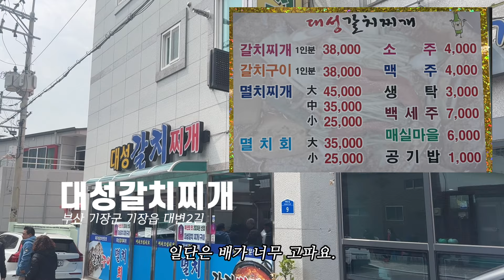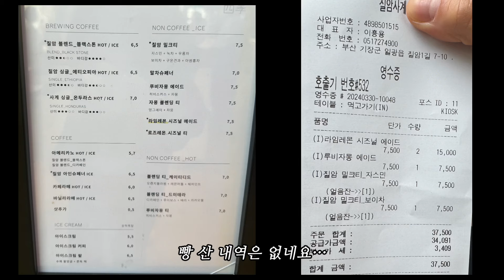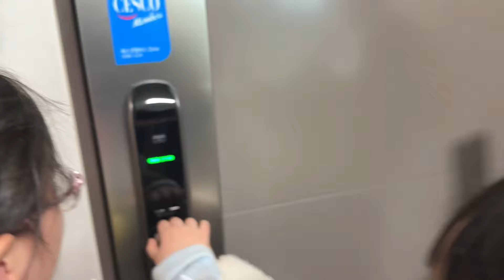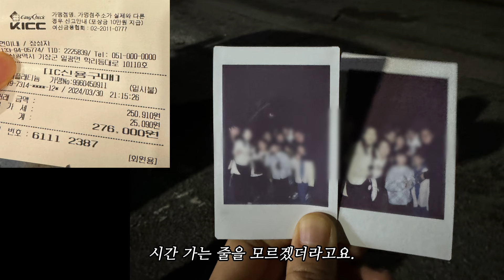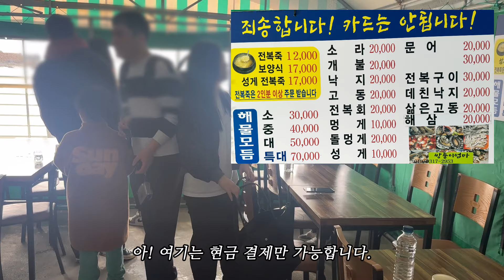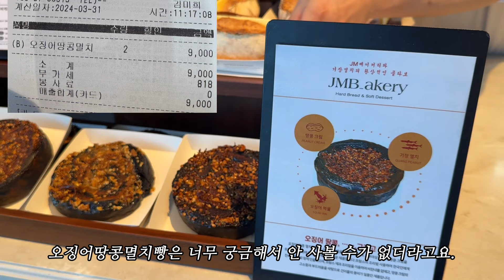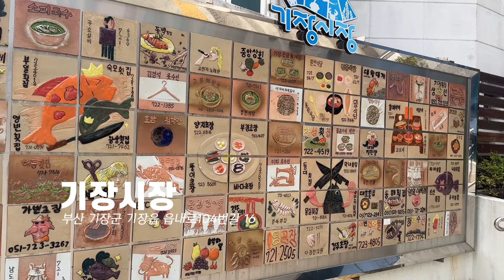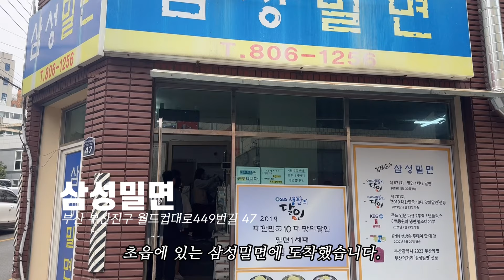기장Vlog🇰🇷부산토박이 강력 추천 또또또간집!🐟+시어머니의 단골집🤫 기장에 온다면 필수 시청!(멸치 맛집, 학리, 연화리, 해녀촌, 해산물 모듬, 밀면, 맛집 추천)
00:00 오프닝
00:36 대성갈치찌개
03:29 칠암사계
05:22 숙소 소개
06:38 학리 수산물 판매센터(현이네)
09:02 쌍둥이엄마
11:00 제이엠 커피로스터즈 본점
13:03 기장시장
14:03 삼성밀면

안녕하세요.
먹보즐tv입니다.😊
이번에 친구들과 부산 여행을 다녀왔습니다.
거의 모이는 장소가 해운대나 서면쪽이다가
요즘에는 기장이 핫하다고 해서
기장에서 주로 여행을 했는데 완전 대만족이었어요.
학창 시절 친구들은 언제 만나도 항상 반갑고 좋네요ㅎ
영상도 재밌게 봐주시면 감사하겠습니다.❤️

-숙소-

오시리아 스위첸 마티에

숙소 가격은 약 40만원정도 였고요.
영상에서 언급한 것 처럼
가기 며칠 전에 잡은 거라 좀 비싸게 예약한 것 같습니다.
그래도 방도 3개고 친구들과 묵기는아주 좋았고
가격만 맞으면 장기 숙박하기도 괜찮을 것 같았습니다.
방 정원이 5명이었는데
저희는 잘 때는 친구 집과 숙소에서 나눠서 자서
불편하지 않았어요.
기장에서 저희가 가려던 식당들과
차로 20분 정도 떨어져 있었던게 단점이지만
숙소 근처에 롯데월드나 대형 키즈카페가 있어서
그런 것도 이용하시려면 완전 추천합니다.

🔔 고화질(1080p)로 설정하시면 더욱 선명하게 감상하실 수 있습니다!

💜타임라인은 고정댓글에!